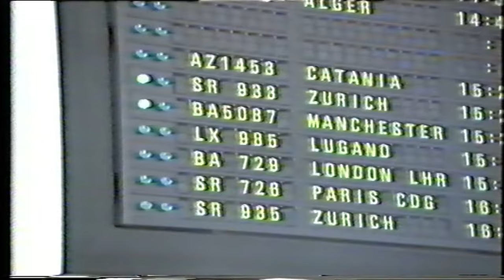Show Chaud aux Evaux 1989 - 1ère partie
Que de souvenirs.